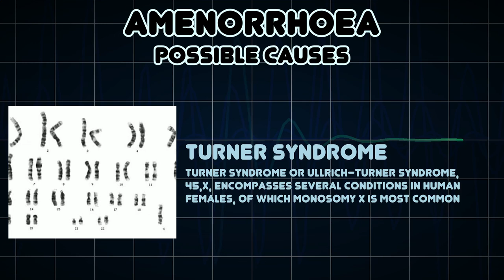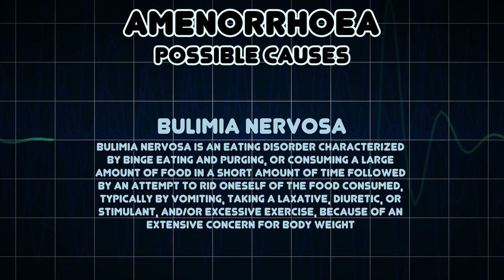Amenorrhoea (Medical Symptom)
Possible causes of Amenorrhoea (Medical Symptom)

Amenorrhoea, amenorrhea, or amenorrhœa, is the absence of a menstrual period in a woman of reproductive age